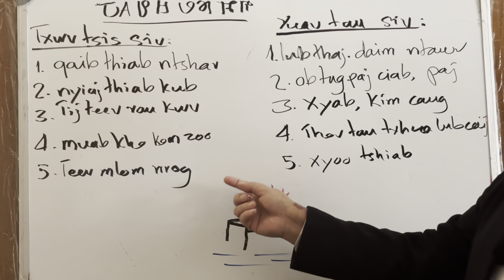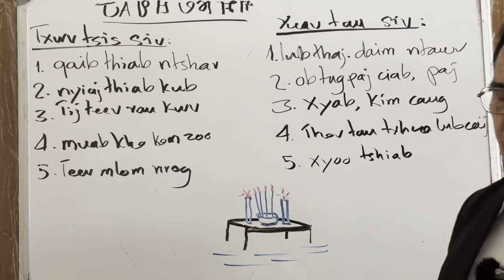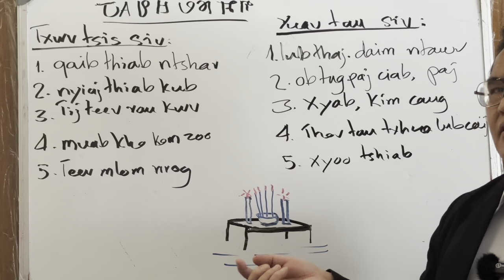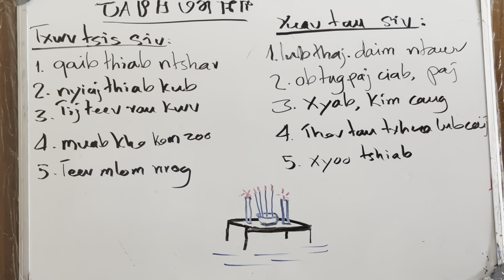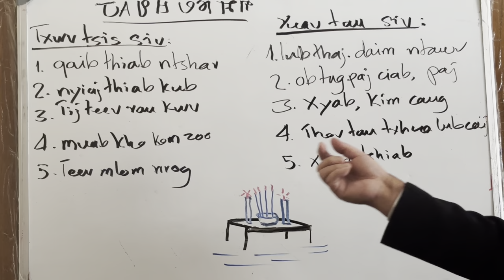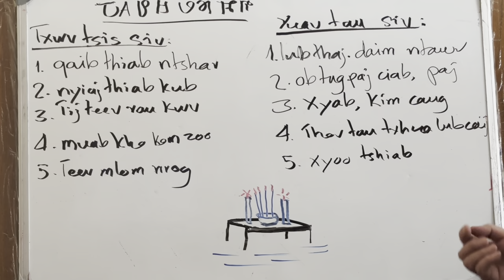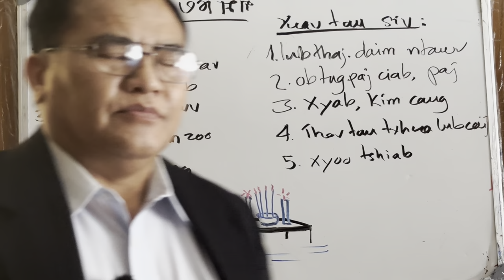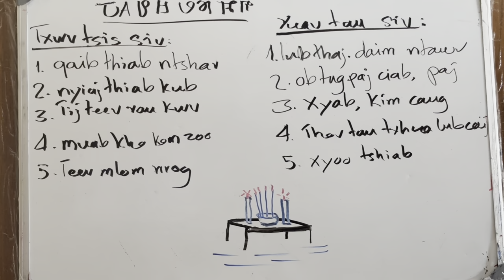Xwm kav kev teev hawm 02/23/2023